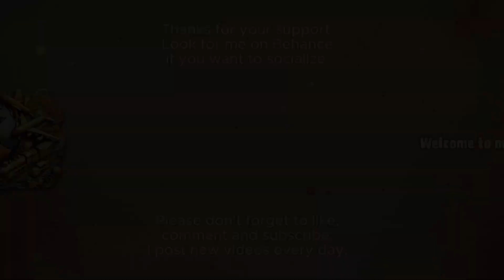First look at the Rippin Reels Quick Fire Slot Machine on Golden Casino Game App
Thanks for joining me for a first look at this exiting Casino Slot Machine Game App. This video was created using IOS on iPad or BlueStacks on PC. Artwork was created using either MidJourney, Adobe Firefly or DeepAI. Original music created using Sony Acid Pro and Adobe Audition software. Gambling can be addictive. If you need help contact the National Problem Gambling Helpline (1-800-GAMBLER).  I do not claim ownership of logos or graphics displayed during this gameplay. This video adheres to Creative Commons attributes as described on CreativeCommons.org.